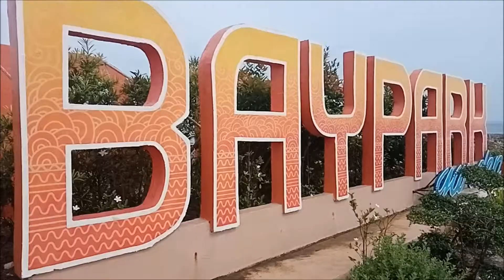New Atimonan Quezon P1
PASYALAN ANG PAGONG ITSURA NG ATIMONAN DITO SA QUEZON PROVINCE